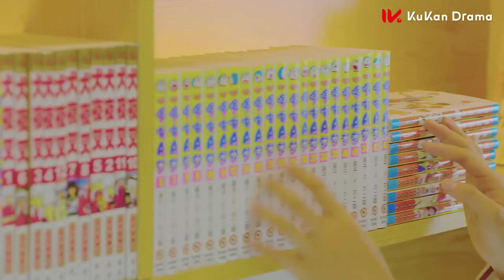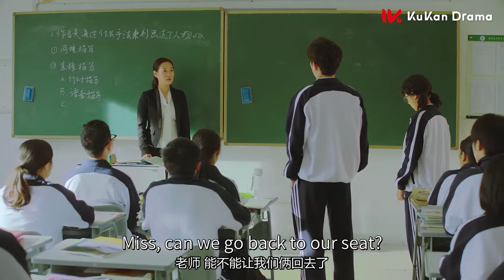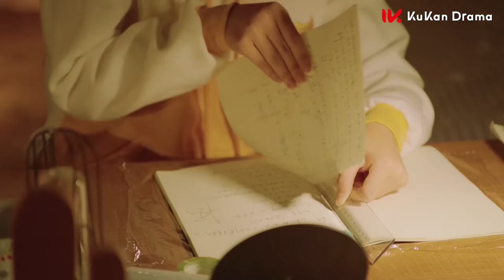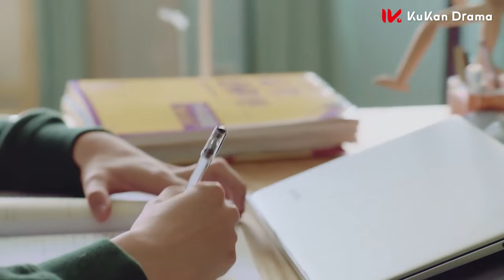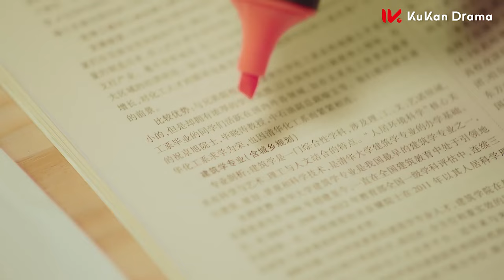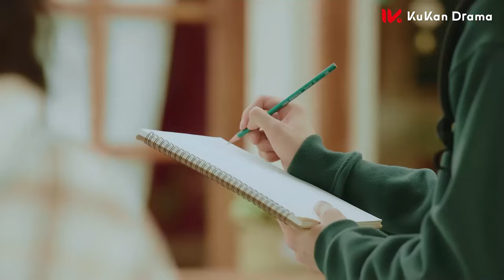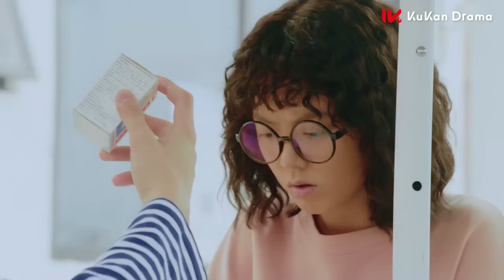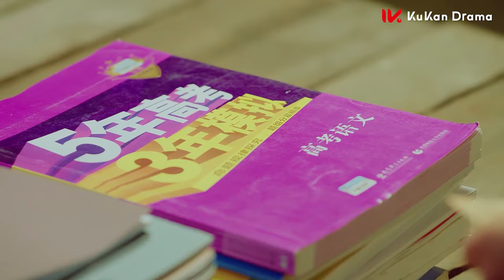【FULL MOVIE】灰姑娘一見鐘情帥氣校草！醜小鴨的暗戀能否結下愛情果實？| 初戀那件小事 A Little Thing Called First Love | 賴冠霖 趙今麥 | KUKAN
《初戀那件小事 A Little Thing Called First Love》 愛情、青春、甜寵、勵志
主演：賴冠霖，趙今麥，柴蔚，王潤澤，王博文，朱近桐，陳柯帆，李希萌

該劇以梁又年與夏淼淼的愛情出發，講述了一場互相成就，共同進步的故事。